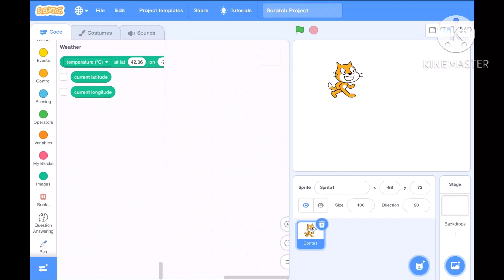Weather game 🎮 in Scratch